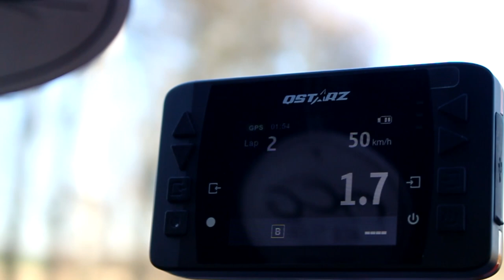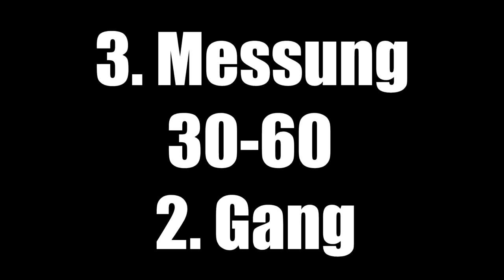K04 Turbolader Borg Warner vs Chinalader Audi TT 8N 1.8T vergleich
K04 Turbolader Borg Warner vs Chinalader
Mein Fazit!

Lass doch einen kostenlosen Abo da..

KFZ Fuzies